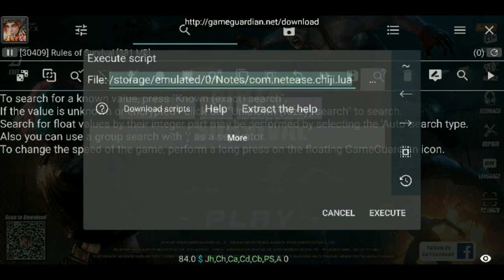GG SCRIPT | ASSETS BYPASS | GG MOD | RULES OF SURVIVAL | SAFE | ANTI BANNED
SCRIPT |BYPASS | GG MOD | RULES OF SURVIVAL | SAFE | ANTI BANNED

Join us Telegram for update 8 August 2019 : SCRIPT | Game guardian apk,  assets by pass and password
ArtNua™ OyeOye🎧
"knowledge has beginning but no end"

My PHONE#
BLACK SHARK
6/64 GB
Qualcomm Snapdragon 845
Parallel Space Lite